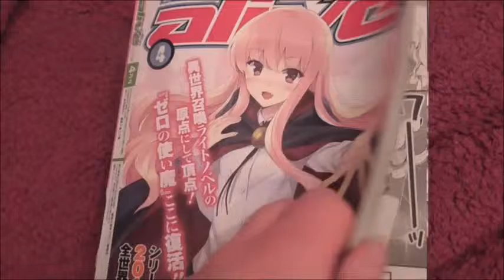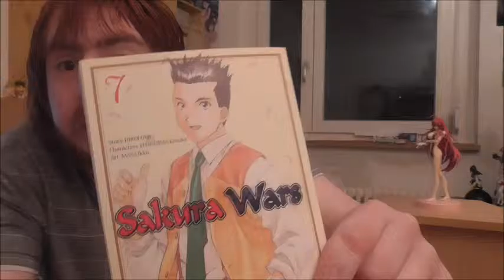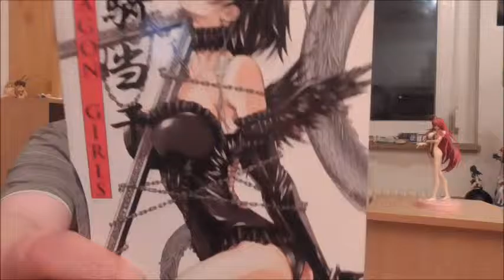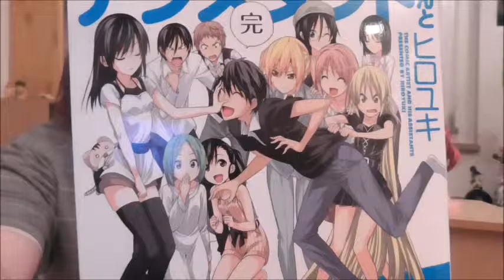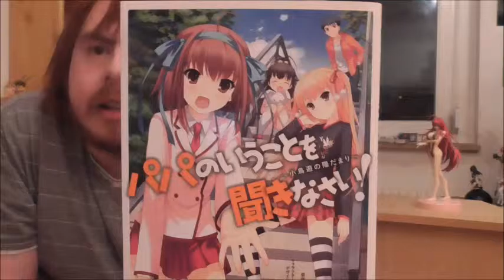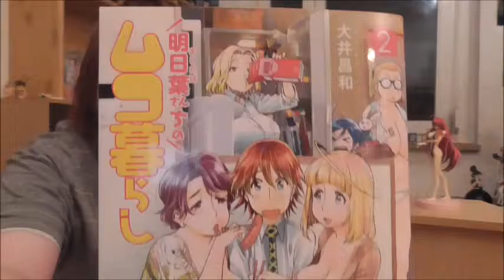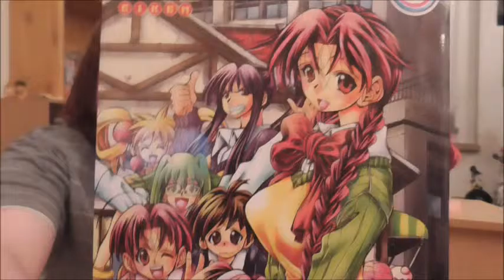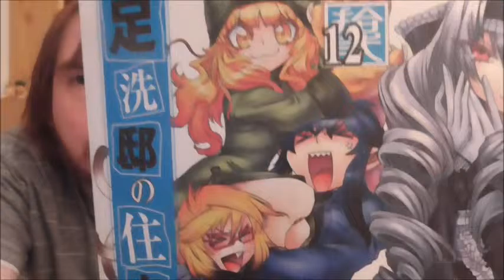20 Tolle Covers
heute zeige ich euch mal ein paar von vielen Covers die mir gefallen. Welche gefallen euch? Schreibt es in die Kommentare.